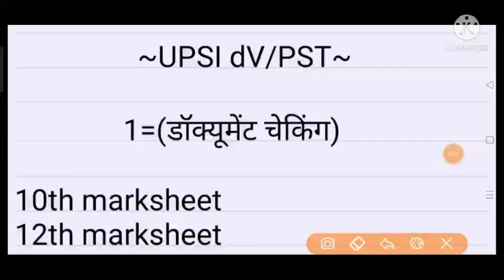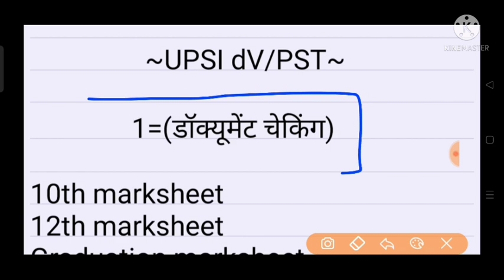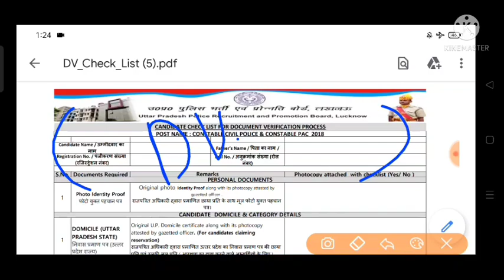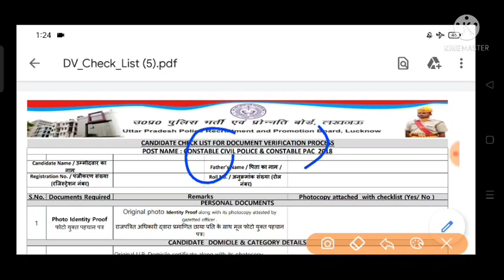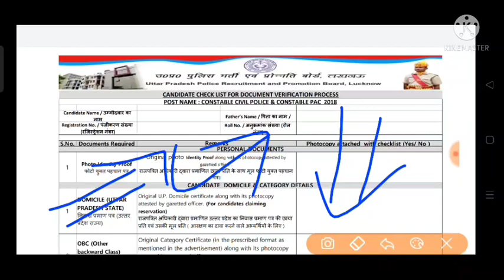💥UPSI💥DV/PST दौड़ के लिए Document all यही लगेगा || Most important वीडियो || किस Date का होना चाहिए?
Hii🙏🏻

Up si DV PST ke liye document list

Upsi document list all
Upsi_documents_for_dv/pst_running